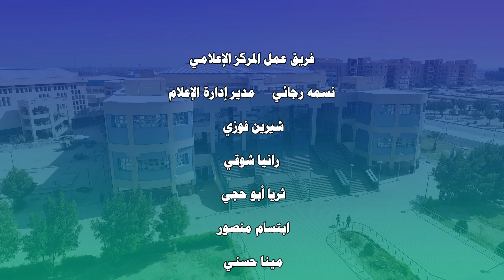أخبار جامعة سوهاج في أسبوع في الفترة من 17 إلي 23 سبتمبر 2023م